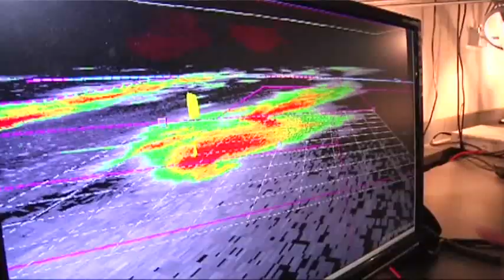Tornado Technology Advanced by Volatile Year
With the anniversary of the deadly Tuscaloosa and Joplin tornadoes approaching, the National Storm Prediction Center is using technology to advance research to help better prepare for and prevent injuries and death from future storms. (April 26)